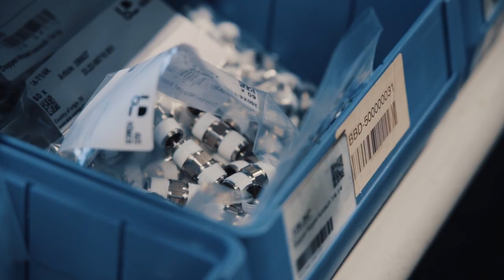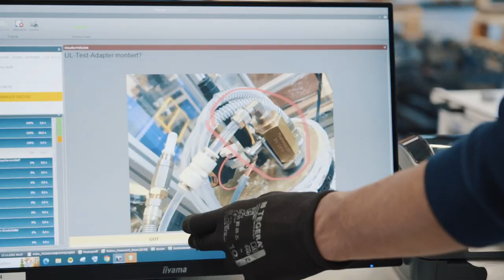Baue Kaffeemaschinen als Mechanikpraktiker/in EFZ - Thermoplan AG | Lehrstellenvideo | Yousty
Ein Einblick in den Alltag einer Lehrstelle bei der Thermoplan AG in Weggis LU als Mechanikpraktiker/in EBA

Mechanikpraktiker/innen EBA sind ein wichtiger Teil des Teams, weil sie wichtige Aufgaben im Maschinenbau, in der Metallbearbeitung oder im Anlagen- und Apparatebau übernehmen.

Lerne bei den Besten! Thermoplan ist weltweit führend im Bereich der Kaffeevollautomaten für den professionellen Gebrauch. Damit das so bleibt, investieren wir grosszügig in Innovationen – und in Talente. Denn gut ausgebildete und motivierte Berufsleute sind für uns ein wesentlicher Beitrag zum Erfolg. Mit unserer engagierten Lehrlingsausbildung tragen wir dazu bei.

Ihr wollt mehr über eine Ausbildung bei Thermoplan AG erfahren? Hier gibt es mehr Informationen: Das Besondere an yousty.ch ist, dass du neben allen wichtigen Informationen und Tipps zu den Berufen, freien Lehrstellen und dem Bewerbungsprozess Einblicke in ein Unternehmen bekommst. Bei Yousty kannst du online schnuppern!